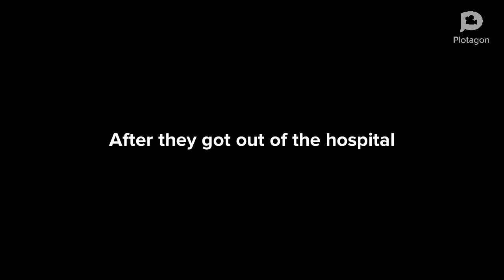Lucas Does Drugs And Gets Grounded!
Parody of Caillou Gets Grounded!